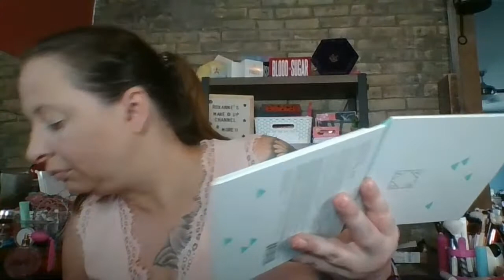GRWM Boxycharm Base unboxing! Picking a Winner for Jeffree Star Giveaway!!!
Hey, Beauties!!!

Palmerston, Ontario
N0G2P0

FabFitFun
Topbox
Canadian box - $12 plus Taxes, Monthly

Luxebox
Canadian Box - $26 plus taxes, quarterly

Causebox
or a FREE PMD MircoDerm (value at $199 Can/$150 USD)

Grab a Custom Made mask

Knix
Send a friend $15 off get $15 back